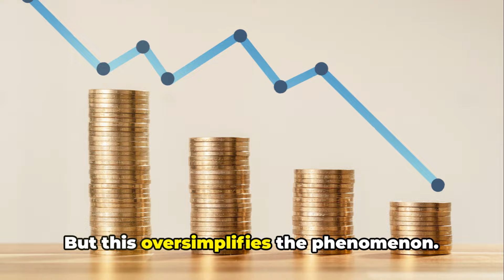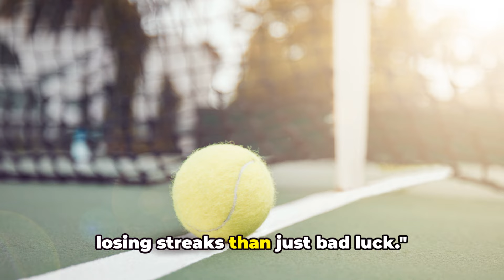The Mysterious Effects of Tilting in Gaming, Gambling, and Life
Dive into the effects of tilting.